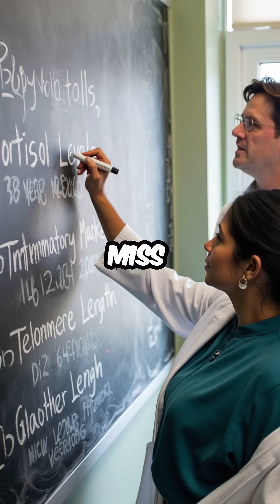Your Spit Can Predict Death with 85% Accuracy - This UCLA Study Will Shock You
spit test predicts death... wild 🤯